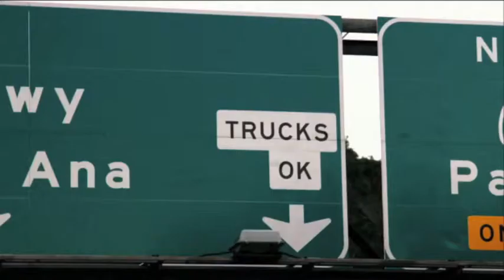Work/Life Balance - Segment 3 - Inside the Vault TV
Watch Cris Collinsworth, Jill Wagner and Alonzo Bodden discuss the importance of finding balance in our lives, this week on Inside the Vault. Catch it anytime on: